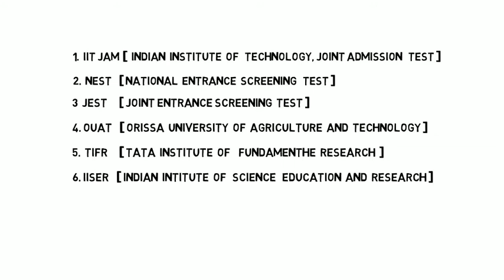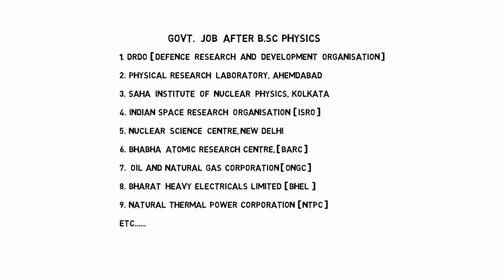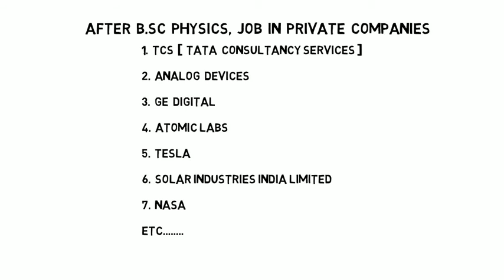B.sc के बाद कौन सा Course और कहां - कहां नौकरी कर सकते है || GOVT + PRIVATE नौकरियां